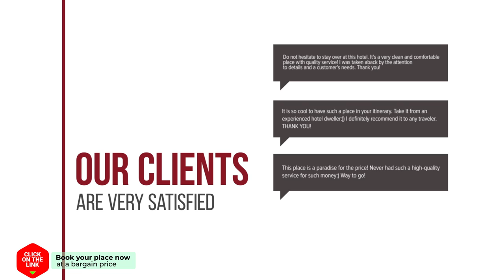The Waverly House hotel review | Hotels in Ouderkerk aan de Amstel | Netherlands Hotels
The Waverly House hotel video review. Hotels in Ouderkerk aan de Amstel, european 3 stars hotels.